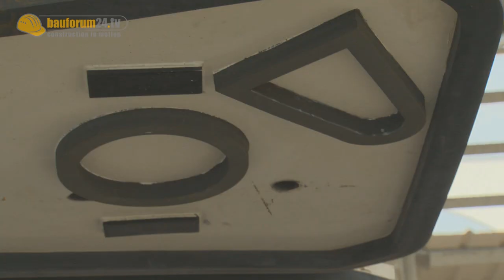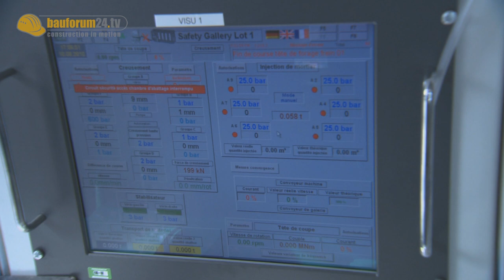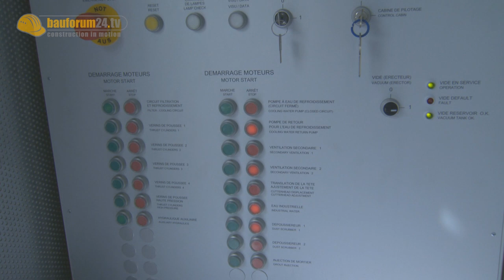Die Monster Bohrmaschine - Herrenknecht Tunnelbohrmaschine von Innen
Tunnelvortriebsmaschinen sind die mit komplexesten Baumaschinen der Welt. Bei Herrenknecht in Schwanau konnten wir eine solche Monster Bohrmaschine besichtigen. Wie funktioniert so eine Tunnelbohrmaschine? wir zeigen es!